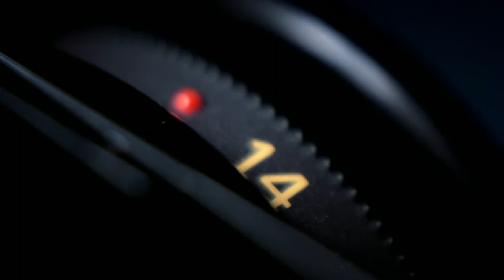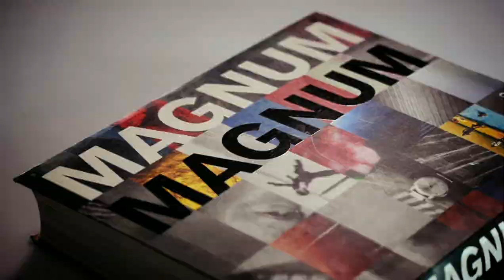The Lumix GX7 - Ian Berry in Rome - A Tale of Two Cities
Magnum Photos photographer Ian Berry, took his Lumix GX7 to Rome, to highlight a stunning juxtaposition between the city's heritage and the hustle and bustle of modern life.

The GX7 was the perfect tool for the job -- its versatility allowing him to represent both elements of the city with a real authenticity and stunning clarity. Of the camera's portability and performance he said "I can really just walk around with one camera, which is such a relief. It's something that I've never had in my life before. It really is, I think, a life changer."

Have a look at Ian's adventures in the video and find out more